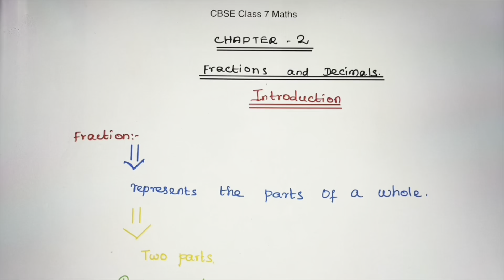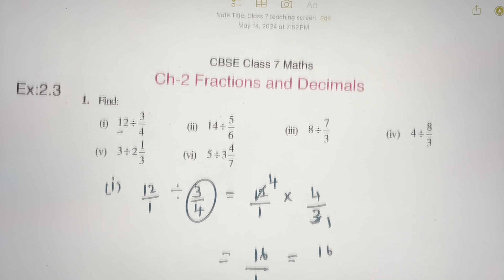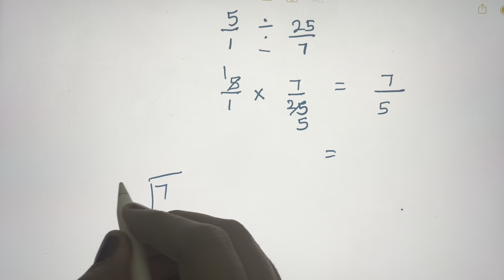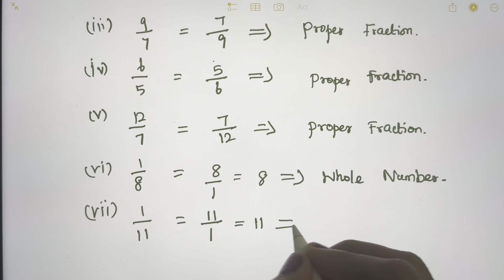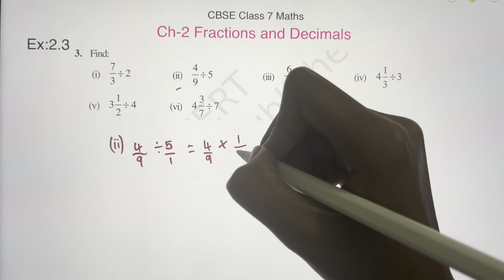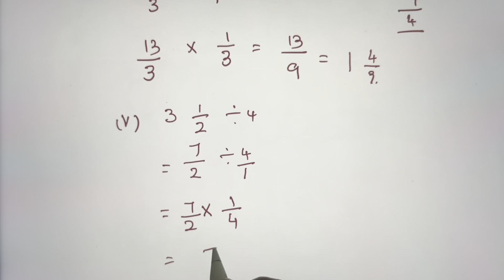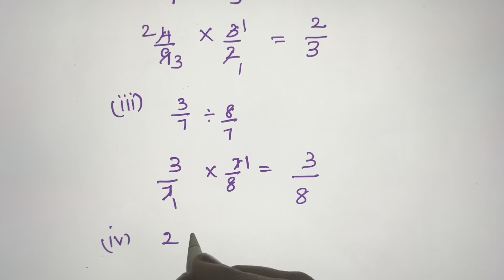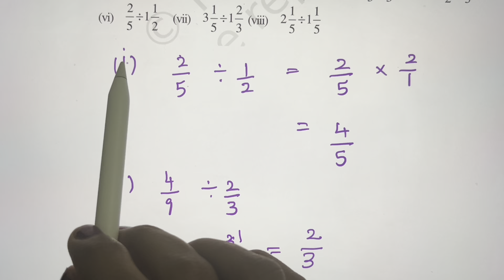NCERT Grade7|CBSE Class 7 Maths in Tamil|Fraction&Decimals|CH:2(EX2.3:FULL)rimikasdiary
00:00 Introduction
00:30 EX 2.3 Q1
05:57 EX 2.3 Q2
09:41 EX 2.3 Q3
14:53 EX 2.3 Q4